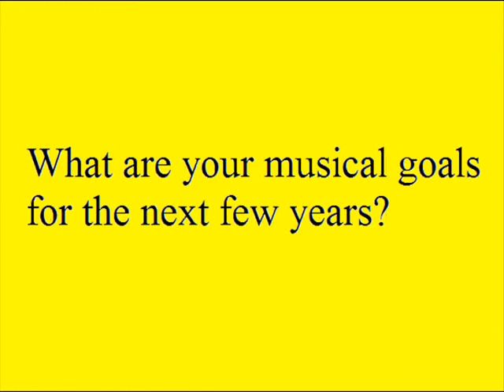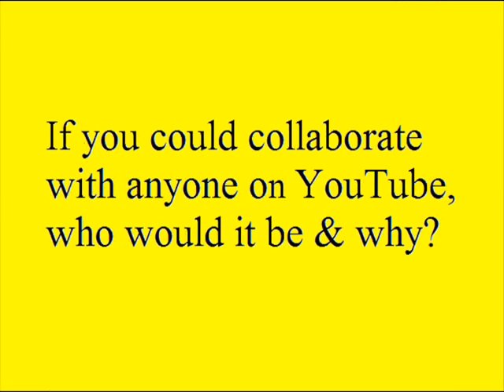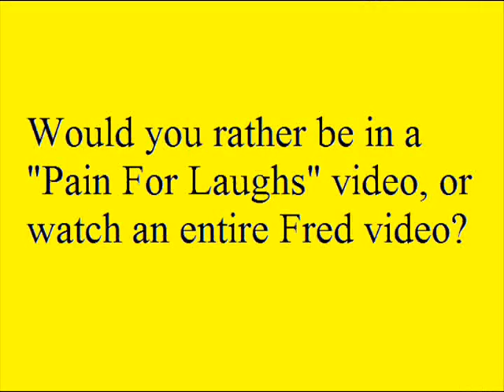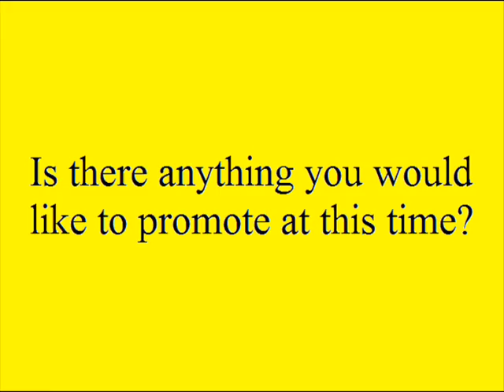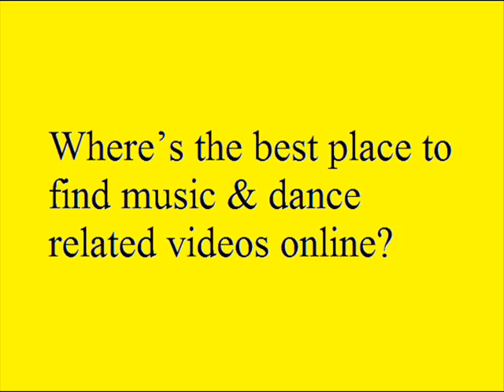Spintown Interviews...Kris Mark (Part 2)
This is a new series for Spintown in which various dancers & singer/songwriters get interviewed. The people selected are people who use the internet as a tool to share their creativity. The other requirement is simple, but very subjective. I have to be a fan.